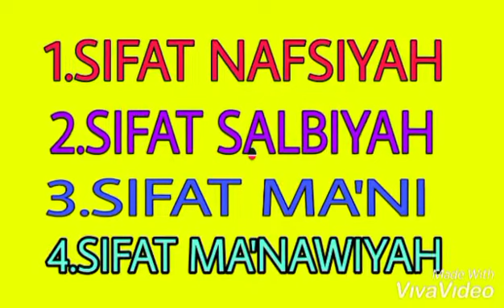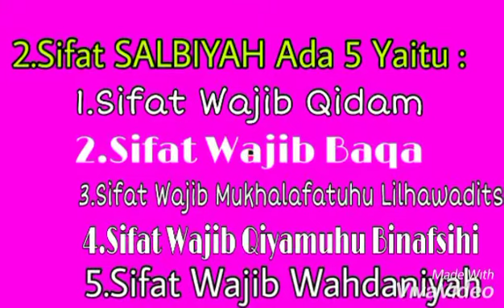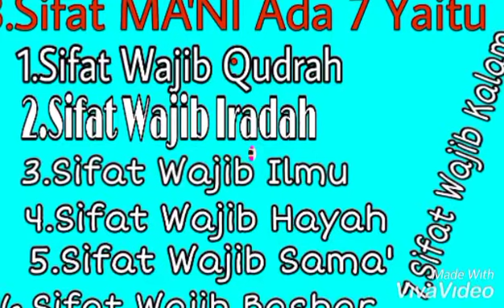Pembagian Sifat Wajib Bagi Allah SWT